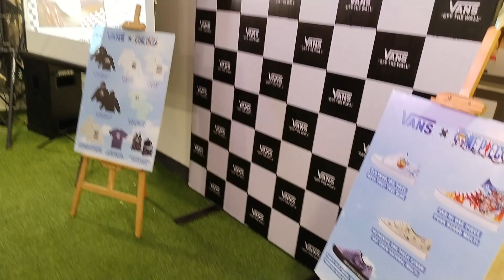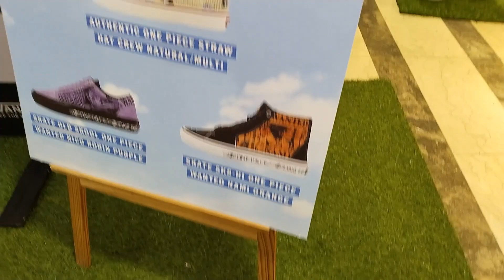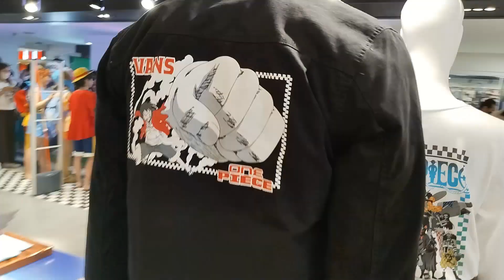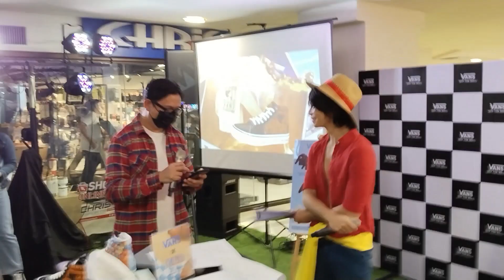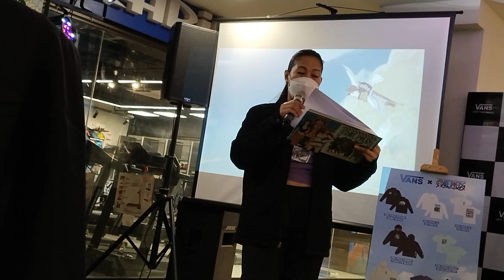Vans Philippines x One Piece Media Launch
For today's episode, we attend the media launch for the Vans PH x One Piece collection with various shoes and Vans apparel based on the hit anime and manga series OnePiece which happened last Sunday, November 13 at Glorietta